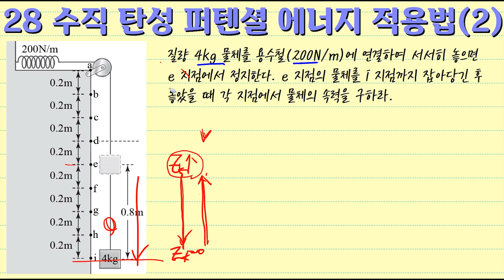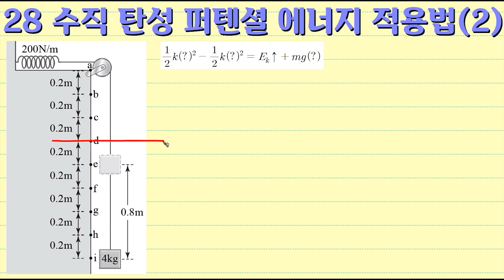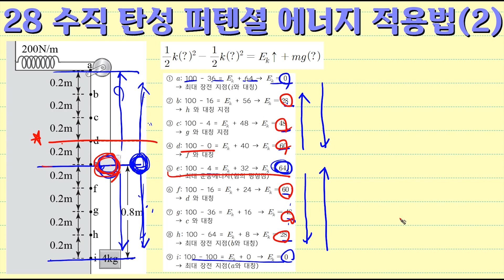물리 면역 치료 28일차 - 수직 용수철 적용 방법(2)